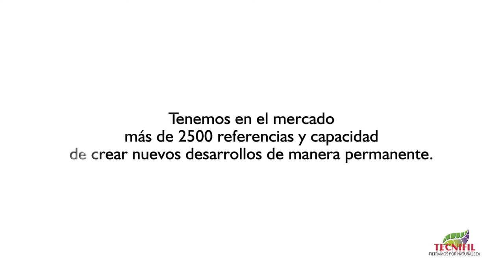Sobre Tecnifil - Historia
Somos una empresa Colombiana con más de 35 años de experiencia en la fabricación, comercialización y distribución de filtros de aire, filtros de aceite, y filtros de combustible. También somos distribuidores de las marcas de la industria agroindustrial en el campo de lubricantes y aditivos.

Nuestros productos son diseñados para el sector automotor en general, agrícola, minero y de construcción. Somos proveedores de productos en Colombia, Surámerica, Centro América y Estados Unidos.

En Tecnifil, Filtramos por Naturaleza.